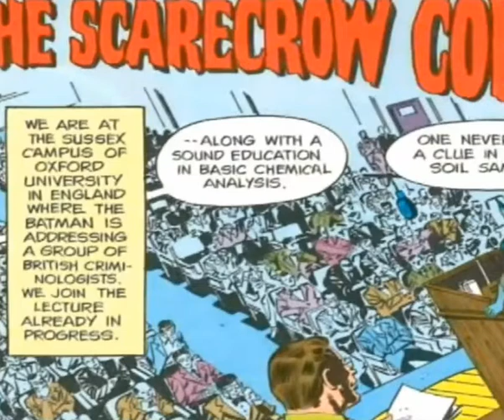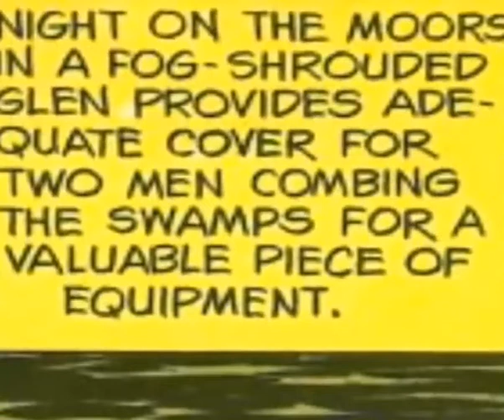Power Records: Batman in "Scarecrow's Corpse" - Neal Adams Art!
One of my favorite Batman Power Records stories from the 70s.  While this video had already been uploaded to YouTube, this version has a corrected aspect ratio and remastered sound.
Huge thanks to BrandonHexHD who originally uploaded this video.

This video is not intended for children under the age of 14.  Quite frankly, kids...I'm just some random old dude archiving super old music from a really long time ago and I highly doubt that it is going to interest you.